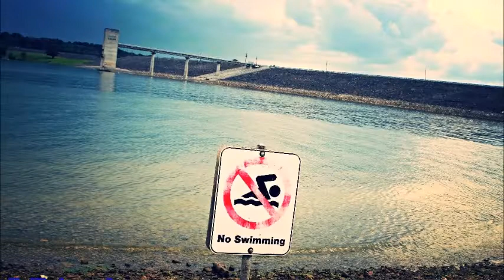Carson Howard - Reach Out And Touch Him